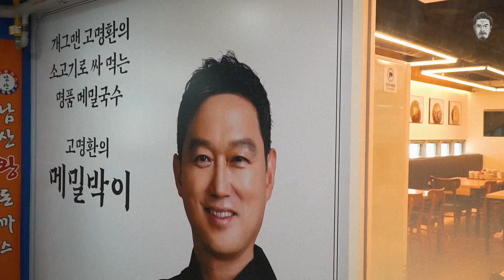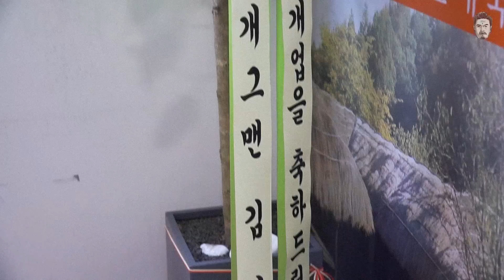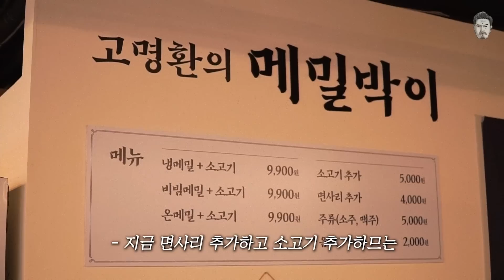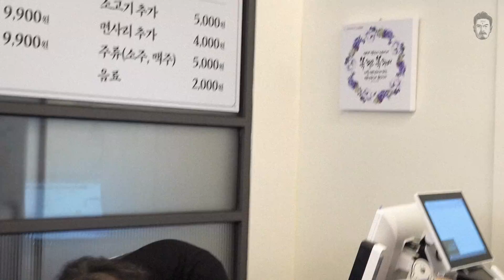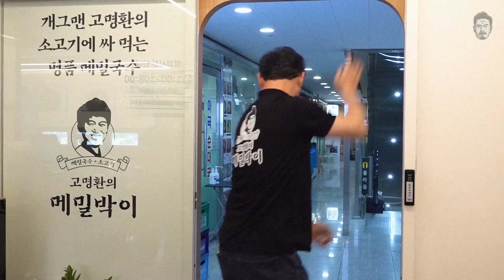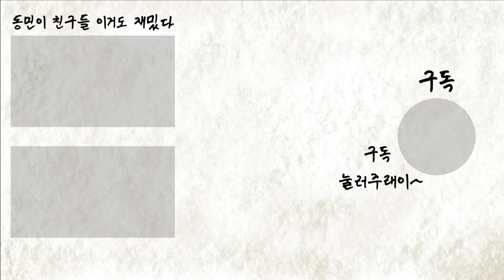[고독한 밥묵자 Ep.7] 다가오는 여름 더위를 날려버릴 시원한 냉메밀과 고소한 차돌박이! (feat.고명환)